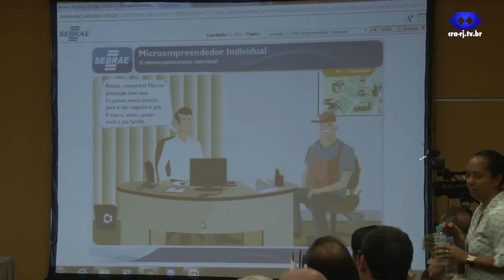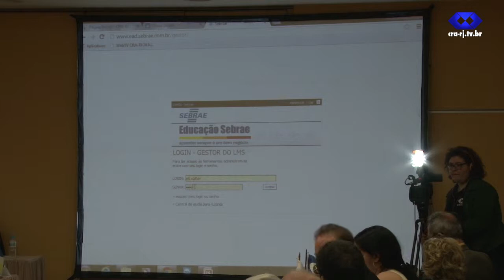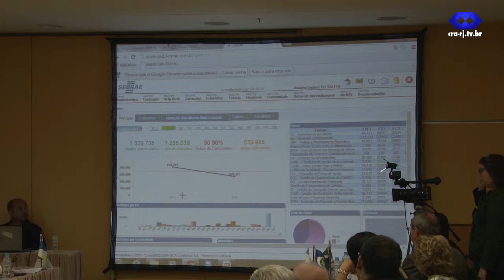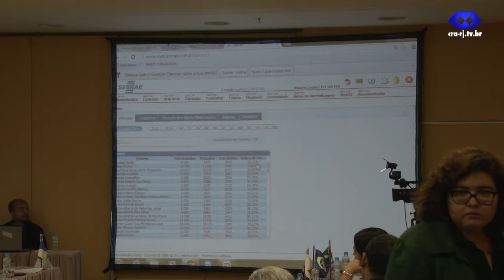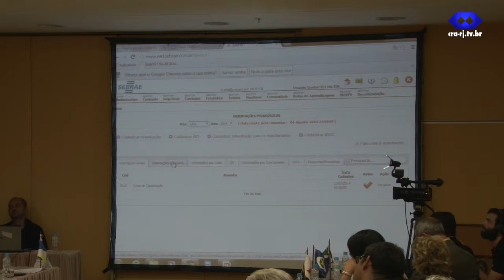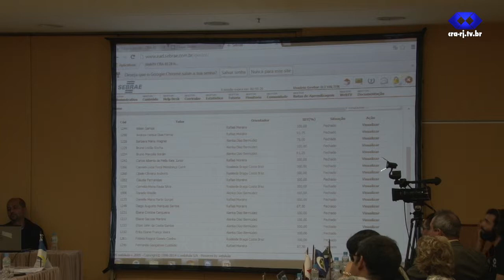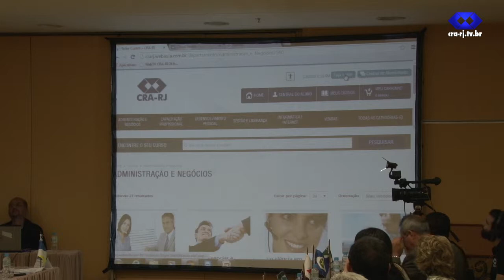3ª Assembleia de Presidentes do Sistema CFA/CRAs - Apresentação da UC-CRA-RJ - 22/08/2014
O Conselho Regional de Administração do Rio de Janeiro lançou a plataforma WebAula da Universidade Corporativa do CRA-RJ - Centro de Educação Continuada Gilda Nunes.

O Adm. Wagner Siqueira, presidente do CRA-RJ, falou sobre educação a distância e sua importância para a qualificação e atualização profissional.

Para apresentar os detalhes da Universidade Corporativa do CRA-RJ, falaram a assessora da Presidência do CRA-RJ, Berenice Lima, e o diretor-executivo da WebAula, Eli Valter Gil.